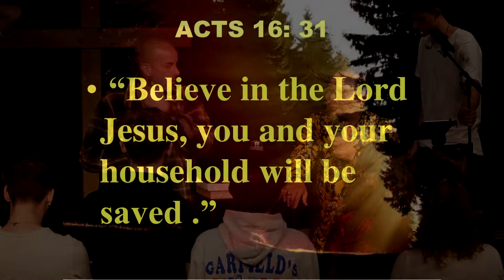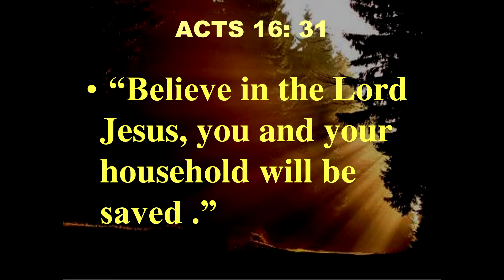Vom Hexenmeister zum Mann Gottes - Paul Ai - matchless